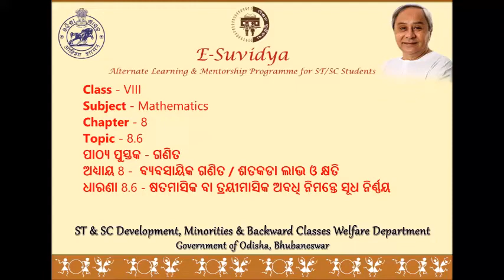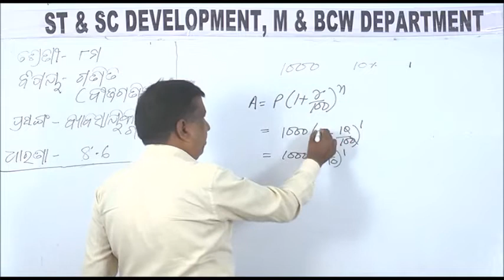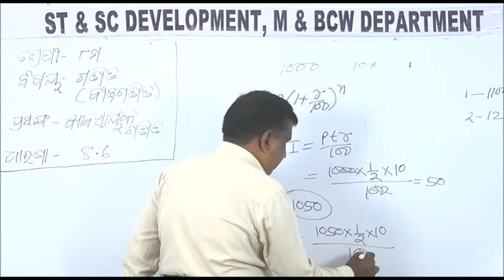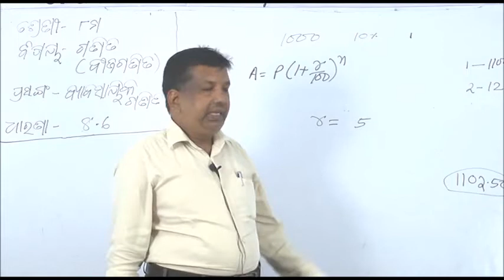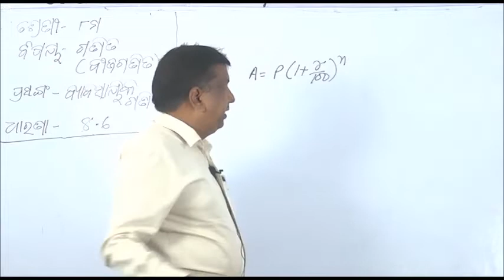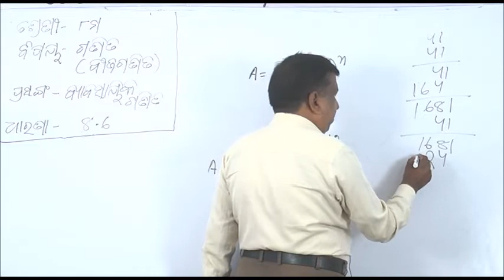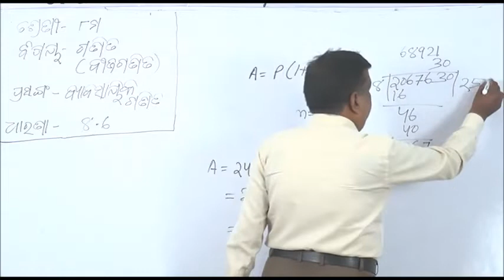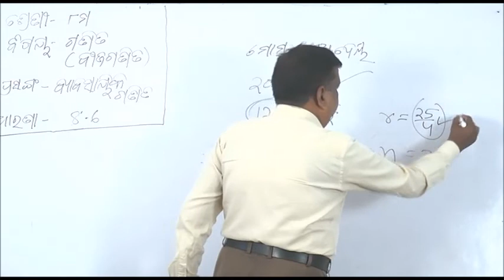Class VIII MATH 8 6